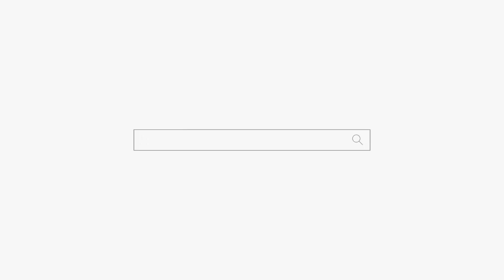돈 때문에 남자를 만나는 여자?? "엄마 정신차려!" 용군TV 인천점집 유명한점집 무당 하림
됩니다.